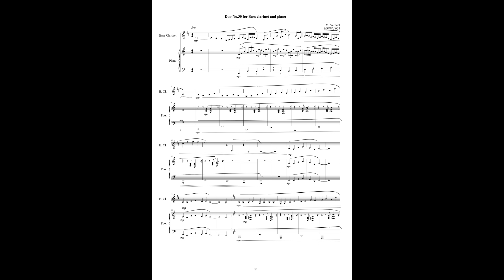Music Pieces for Bass clarinet and Piano vol.3 No.30 MVWV 907. Maurice Verheul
Piano: Alberta Spannandocisi (Bass clarinet and Piano)